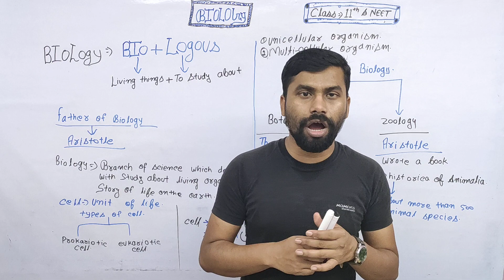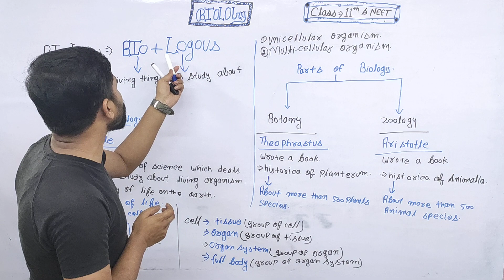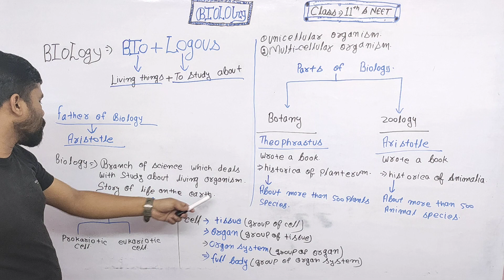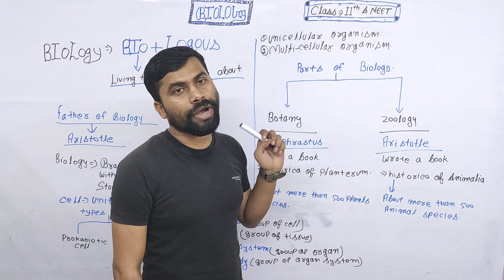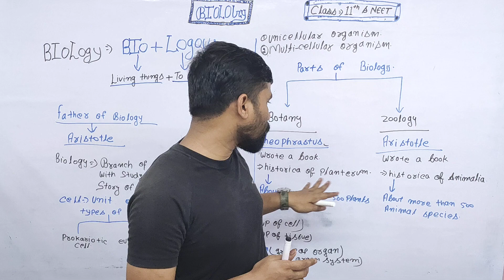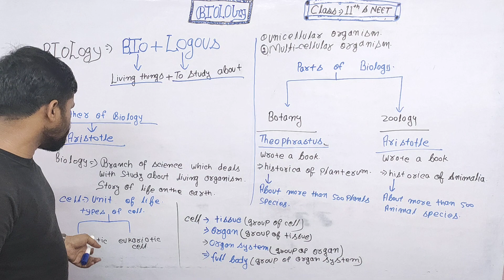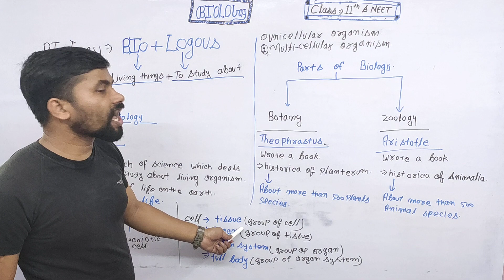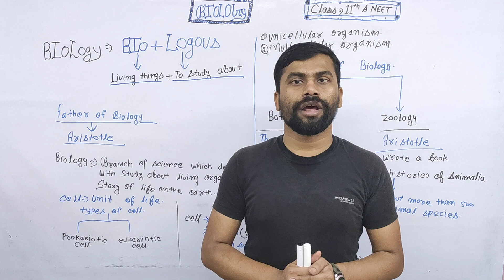11th Basic Biology || Base of Biology || vikash sir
Welcome to Study Plus Two

11th class Basic Biology || Base of Biology || vikash sir

Study plus two
StudyPlusTwo
studyplustwo
study+2
study+two
+2study
plus2study
12th study point